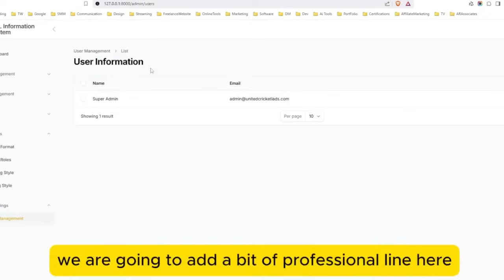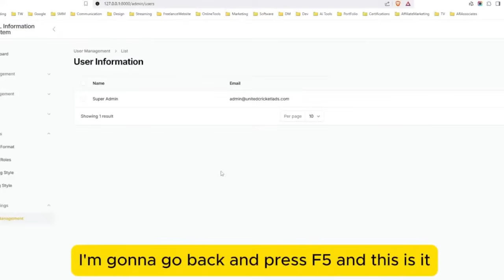How to Add Subheading under Title in Filament 3.2 Laravel 12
Enhance your Filament 3.2 Laravel 12 admin panel by adding a subheading under the title to make your listing pages more professional and informative. In this quick tutorial, you'll learn how to insert a custom subheading to guide users with additional context on your Filament dashboard. Whether you're a beginner or backend developer, this step-by-step guide will help you improve the user experience of your admin panel.

I am thankful for your viewership and while I do appreciate if you do decide to tip, it is not required. `Before tipping, please consider that your tips are non-refundable.*